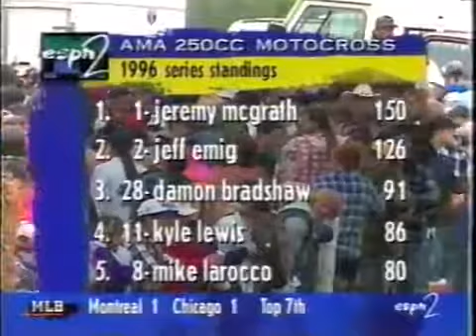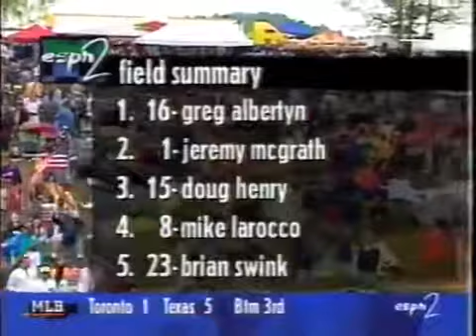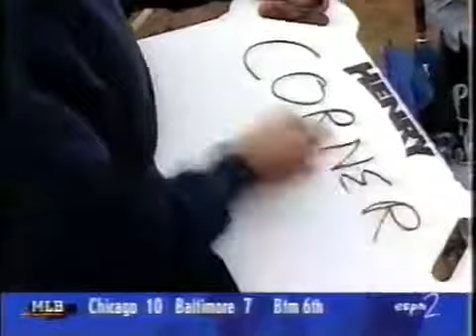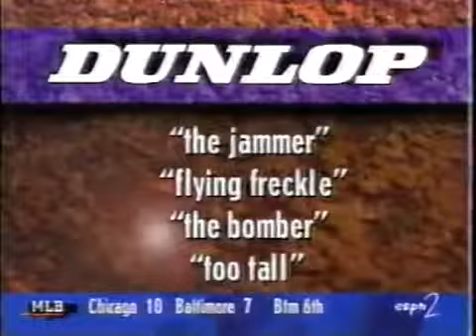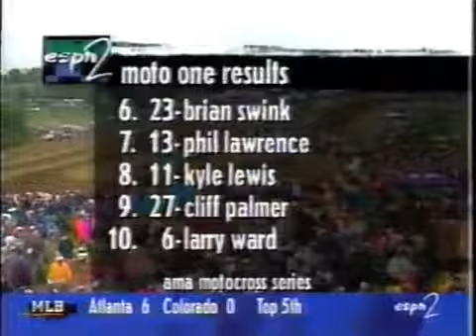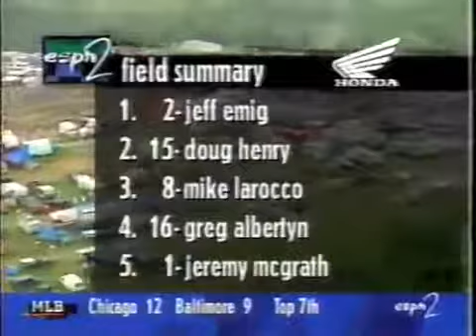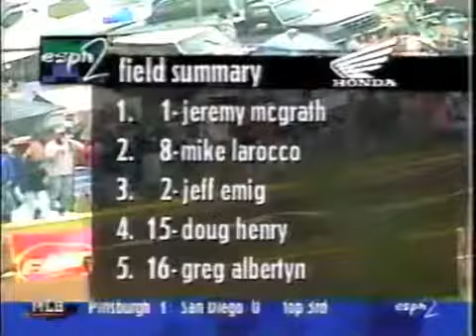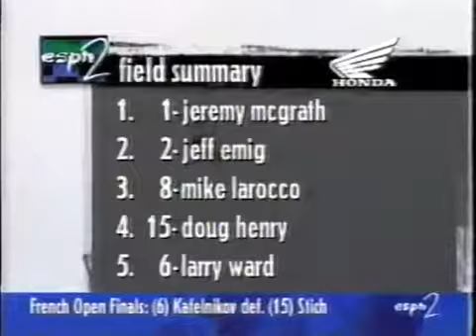1996 Motocross High Point